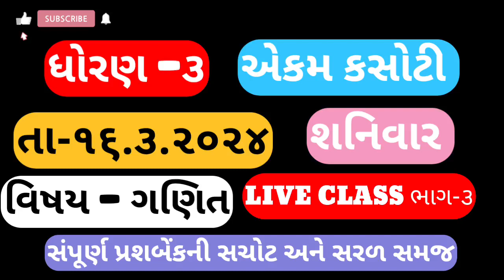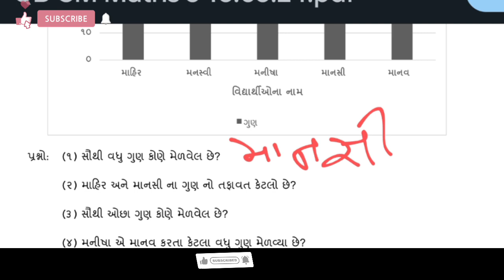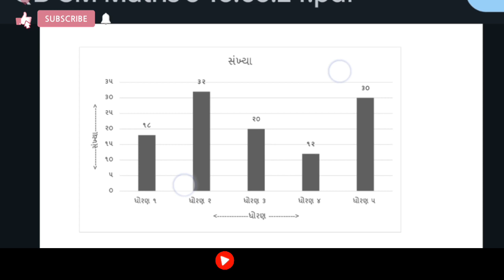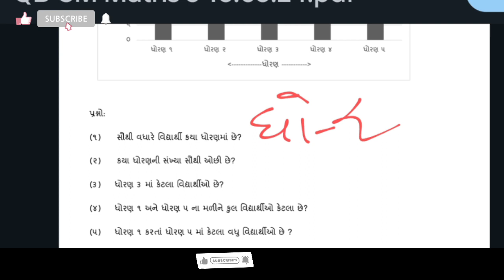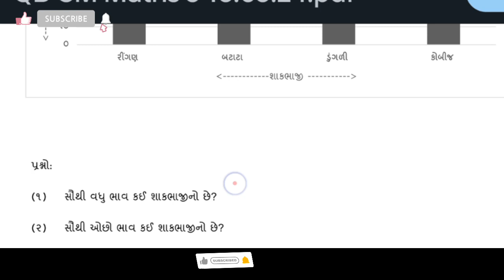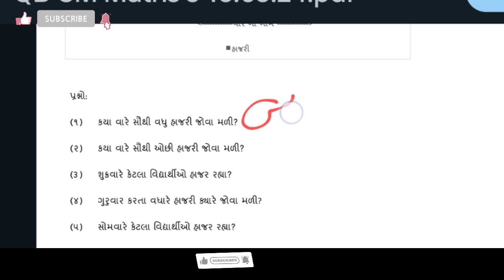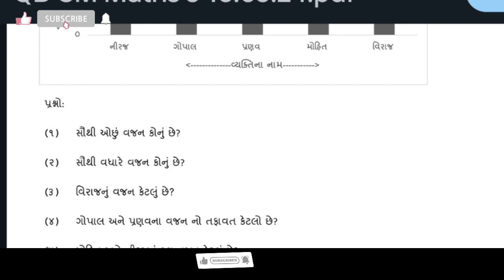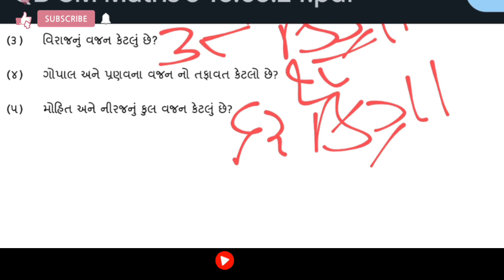std-3 maths ekam kasoti 16/3/2024 maths ekamkasoti std3 ganitgammat 16_march_2024 #16/3/2024